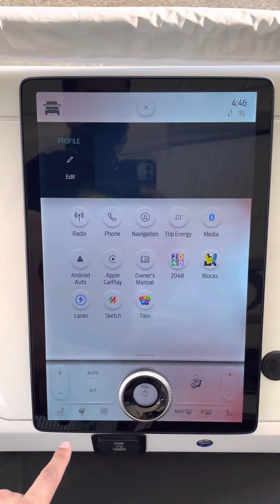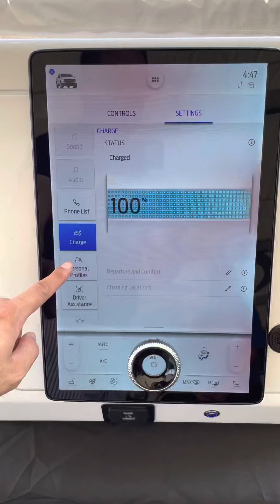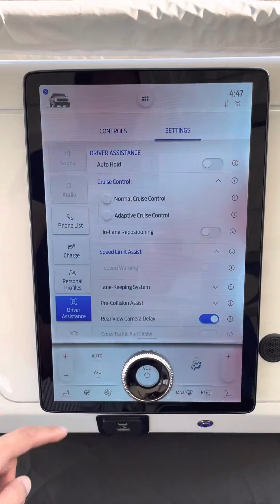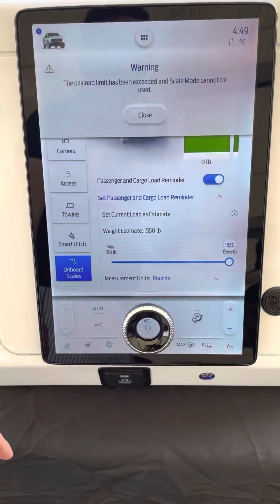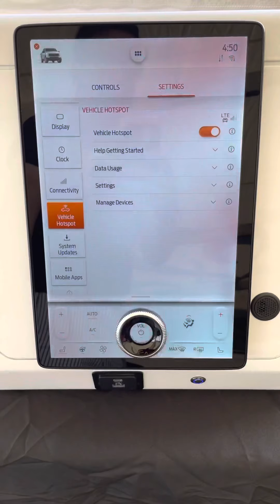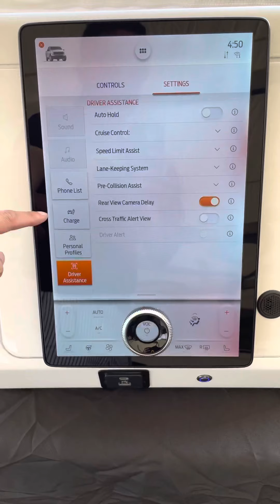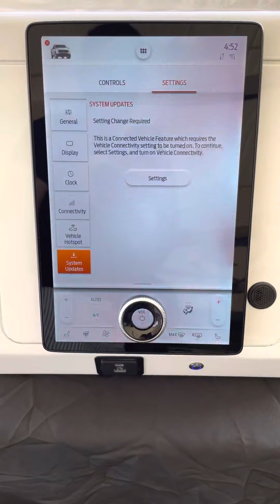Ford F-150 Lightning Display and Function Controls FIRST POV Beyond Mach—E Mustang